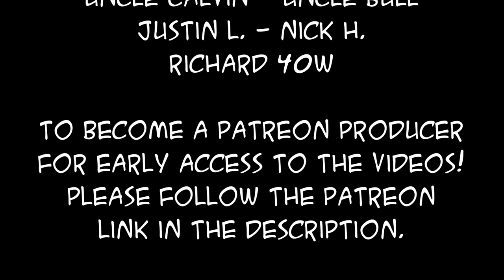Ask DASH 2020 - Ep12 - Almost 20 Questions From a Pateron Supporter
My man Justin asked me almost everything under the sun!

Some of my favorite BBQ Toys and Tools:
48-Ounce Hand Sprayer for Multi-Purpose Use
5 Gallon Bucket Lid
4-Cup Fat Separator
12" Amazen Pellet Smoke Tube

Sous Vide Tools:
Cambro Camwear Square Food Storage container, 12 Quart
Ikea VARIERA Pot Lid Organizer, Stainless Steel